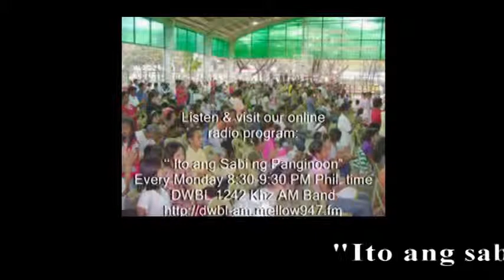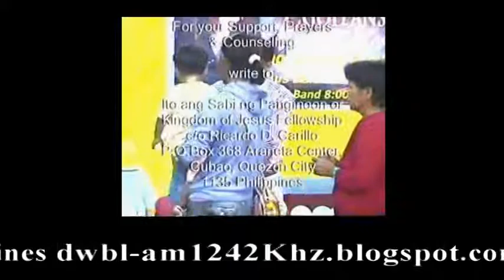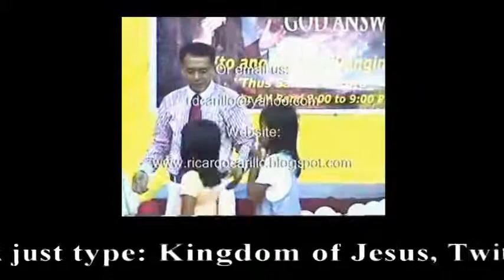My Two Birthday Wishes Part 5 of 5